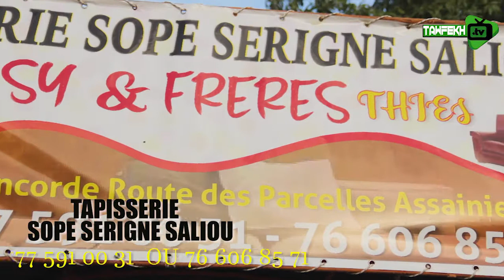TAPISSERIE SOPE SERIGNE SALIOU